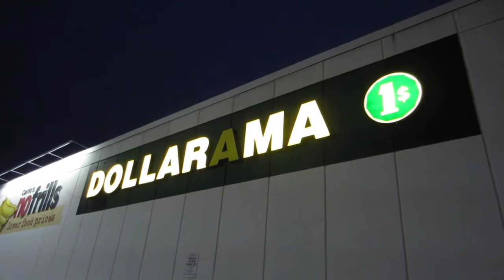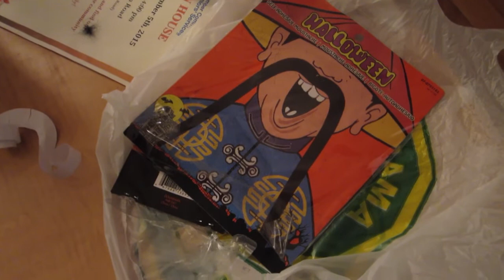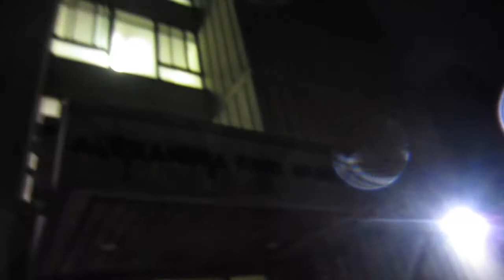Unexpected Halloween Night Vlog #11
Never expect things to go as you plan them to. Either way it was a fun night overall. Jager bombs saved the day. Amauteur DJing and roof top views.